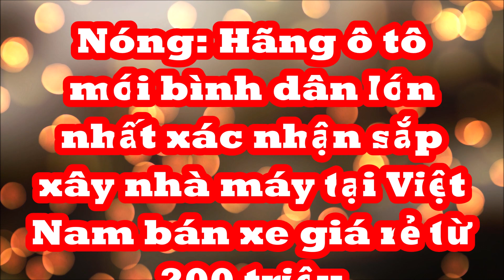Nóng: Hãng ô tô mới bình dân lớn nhất xác nhận sắp xây nhà máy ở Việt Nam bán xe giá rẻ từ 200 triệu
Xe điện được sản xuất tại Việt Nam của hãng này sẽ được bán trong nước và một số quốc gia Đông Nam Á.